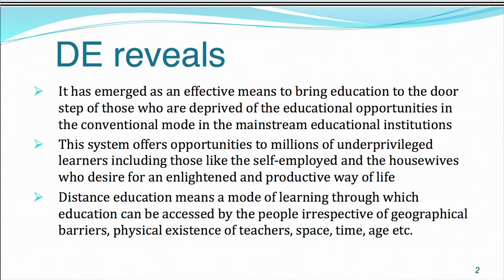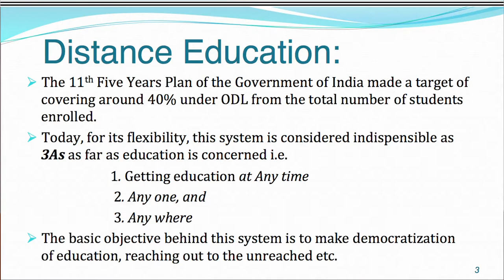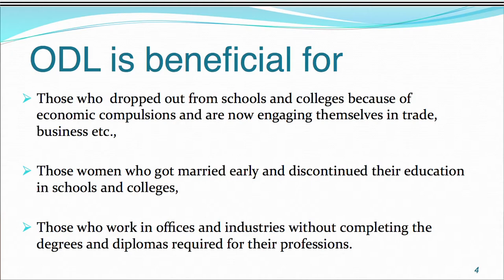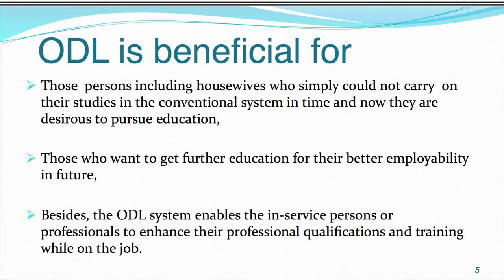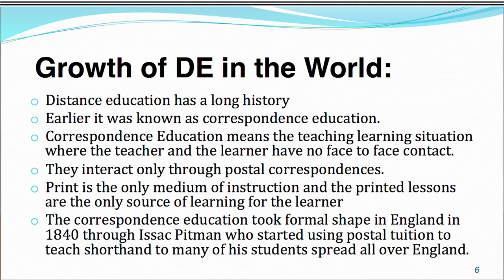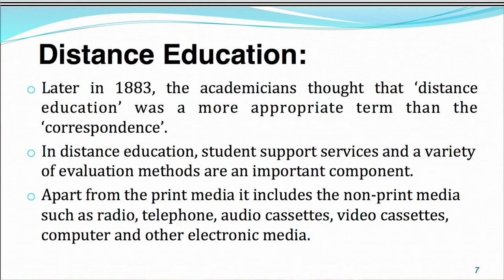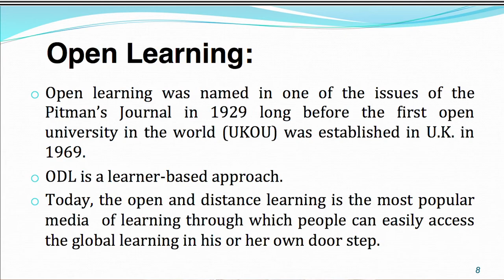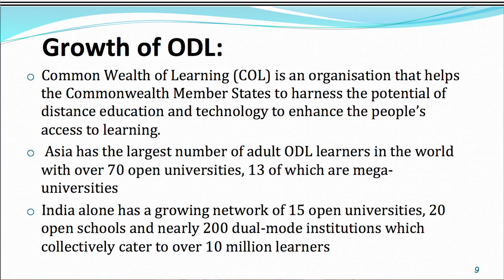BA 4th Semester_Course: Diatance Education_Unit-1: Distance Education in India (Part-1)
Presented by: Dr. Ritimoni Bordoloi, Assistant Professor (Education), Surya Kumar Bhuyan School of Social Sciences, KKHSOU